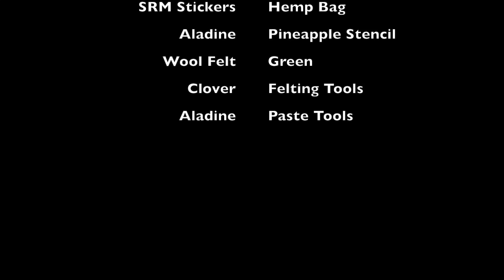How to Color on Paste with Chameleon Pens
This video  shows how to Color on Paste to add dimension using Chameleon Color Tone Pens